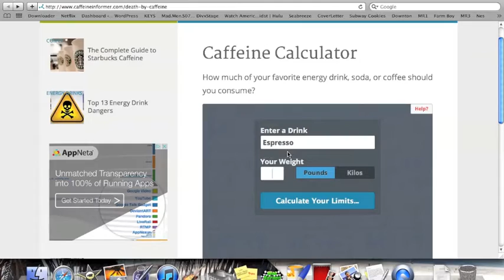Why Does Caffeine Wake You Up? (Coffee with Ken)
In this episode, I discuss why caffeine wakes you up, how much you should have, and when it's most effective to drink coffee.